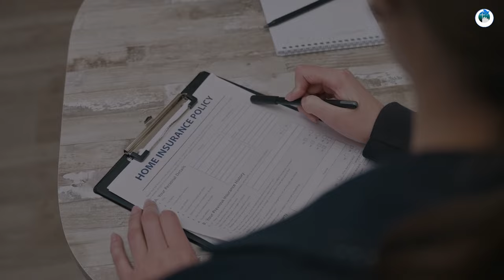JÉSUS LE NOM QUI SAUVE 🎵🎼🎶▶️ ✝️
(Jésus dit: ) Demandez et l'on vous donnera, cherchez et vous trouverez, frappez et l'on vous ouvrira. En effet, toute personne qui demande reçoit, celui qui cherche trouve et l'on ouvre à celui qui frappe (Matthieu 7:7-8). La Parole de Dieu transmet un message d'espoir, de puissance et de vie

C'est par la grâce que vous êtes sauvés, par le moyen de la foi. Et cela ne vient pas de vous, c'est le don de Dieu. (Éphésiens 2.8)